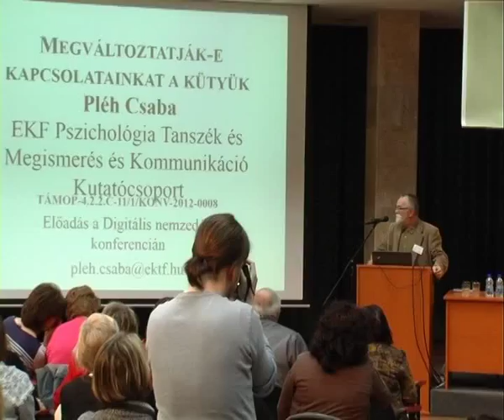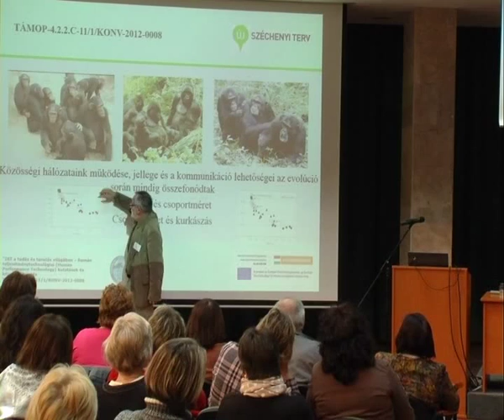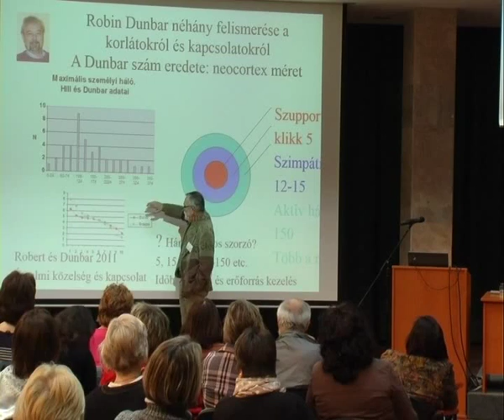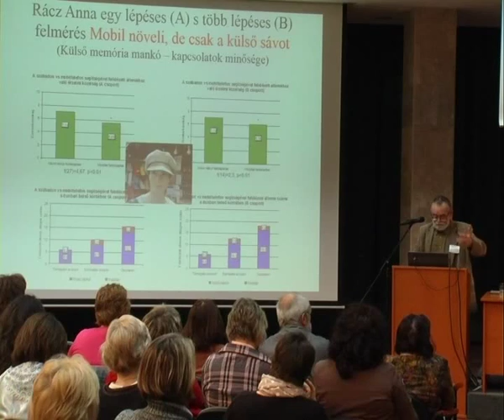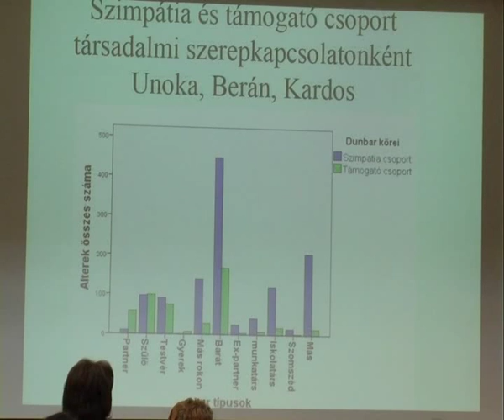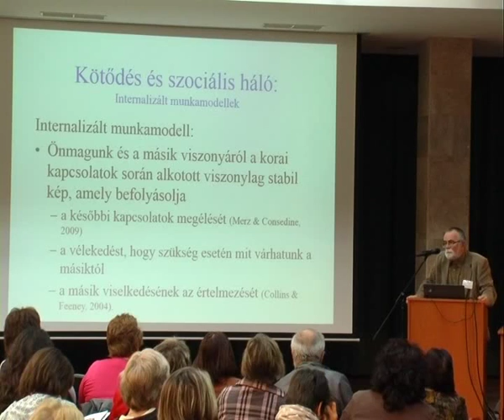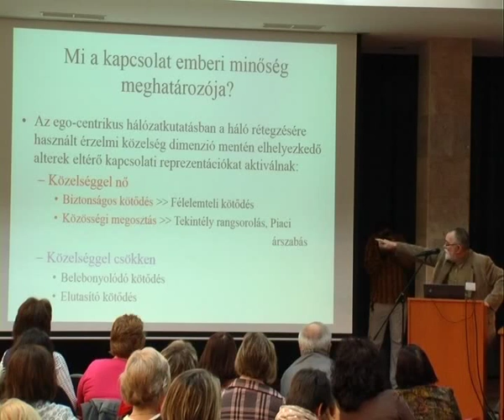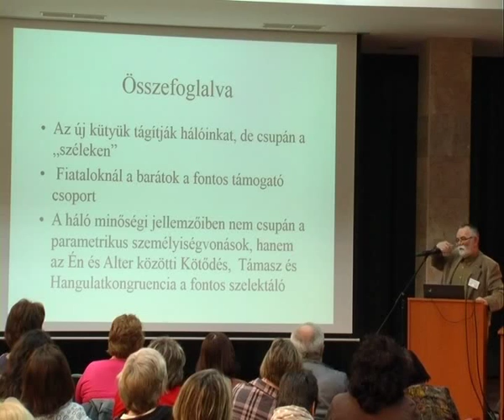Pléh Csaba: Megváltoztatják e kapcsolatainkat a kütyük?